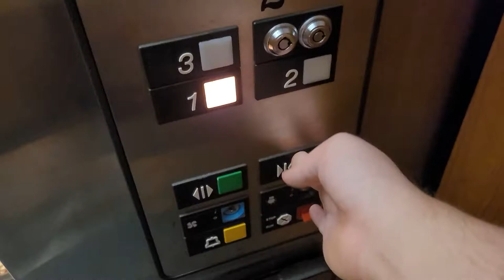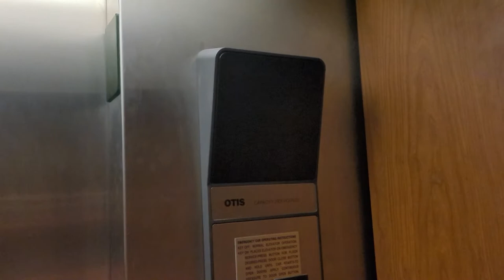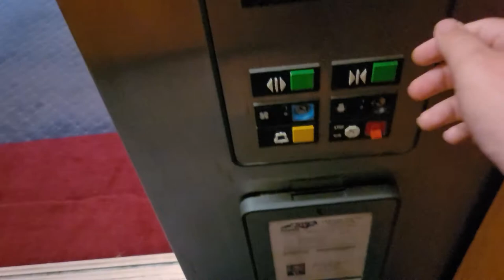[EL] 1986/87 Otis Series 1 Hydraulic Elevator at James Iredell Building (Statesville, NC)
(8/6/2021)
I was hoping for something better, but this is fine enough. Again, this is your typical Series 1 with the nice "Airplane" Chimes I like. Usually these are good, however this one is a bit rumbly and unsettling sounding. Plus the indicator is entirely dead, go figure. This could probably use a check up soon.

Elevator Brand: Otis
Elevator Model: NA
Elevator Type: Hydraulic
Floors Served: 3
Est Installation: 1986/87
OG Fixtures: Series 1
Original Stuff Remaining: All Original
Mods/Later Additions (if any): NA

Elevator Ratings: 5/10
Overall Opinions: A Bit Iffy

STF’s Elevator Rating Scale:
10: BEAUTIFUL
9: Nice
8: Good/Cool
7: Charming/Unique
6: Interesting
5: Boring/A Bit Iffy
4: Needs Attention/Dislike
3: Junky
2: Disgusting
1: Never riding again!